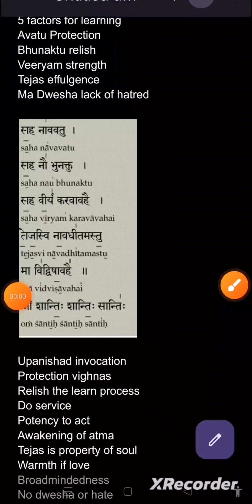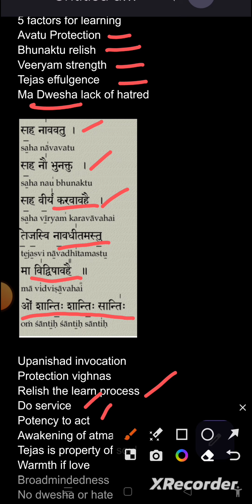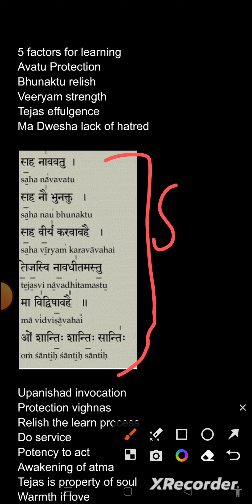Katha Upanishad: How to get instant peace and happiness by chanting SHANTI MANTRA?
conquer impediments, sadness, low energy, lack of glow and anger hatred
by chanting
this shanti mantra from Katha Upanishad
only by understanding full meaning
you can release the power
of this mantra from Katha Upanishad